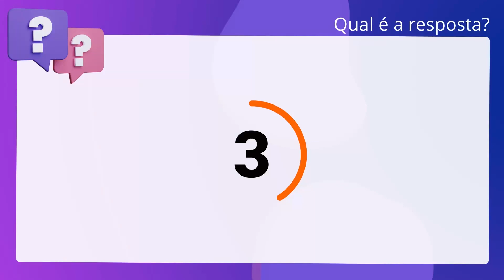QScon Direito: [Art. 1.794, CC] IESES 2021 - Tabelião / Oficial de Registros - Provimento (TJ-RO)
Art. 1.794, CC | IESES 2021 | Tabelião / Oficial de Registros Provimento | (TJRO)

O co-herdeiro não poderá ceder a sua quota hereditária a pessoa estranha à. sucessão, se outro co-herdeiro a quiser, tanto por tanto.

Gabarito: Verdadeiro